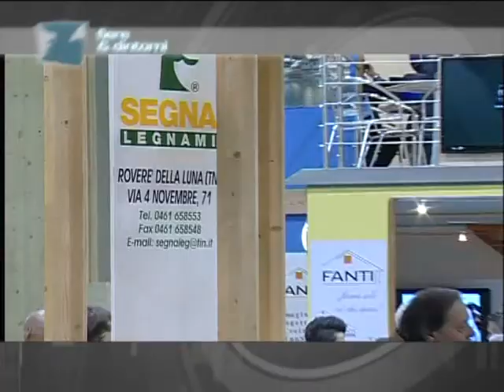Segna legnami - Rovere' della Luna (TN) | Legno & Edilizia - 2013 - Fiera Di Verona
Fiere & Dintorni
Segna legnami -  Rovere' della Luna (TN)
Legno & Edilizia - 2013 - Fiera Di Verona